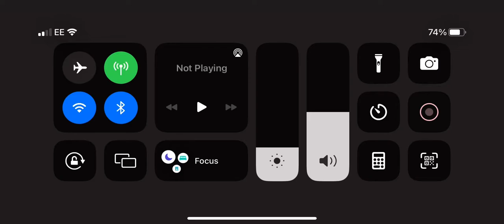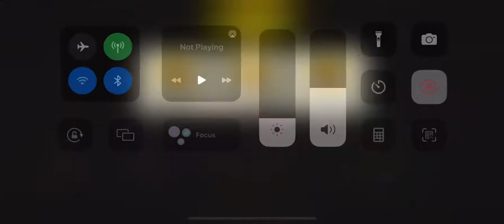The minefield round 78